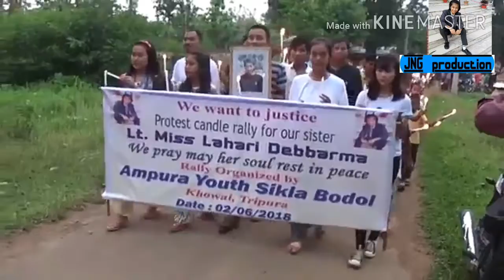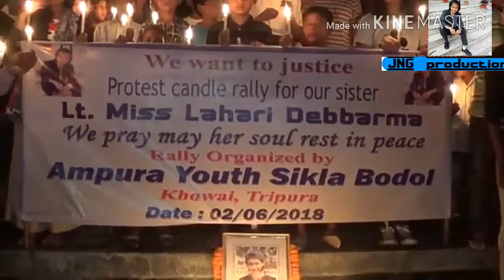Lahari Debbarma ni bagoi tini Ampura oh rally